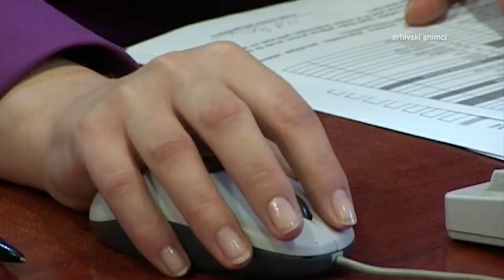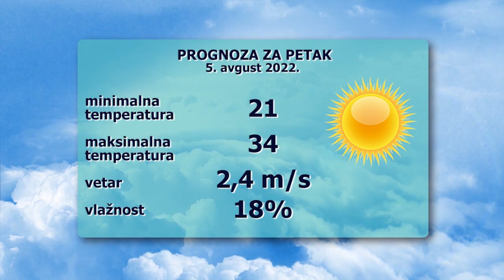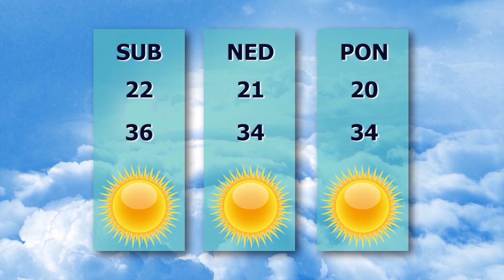TV BEČEJ: Pregled vesti 4.8.2022.